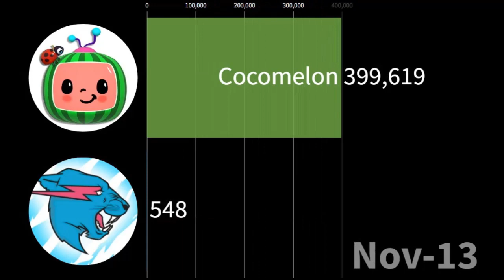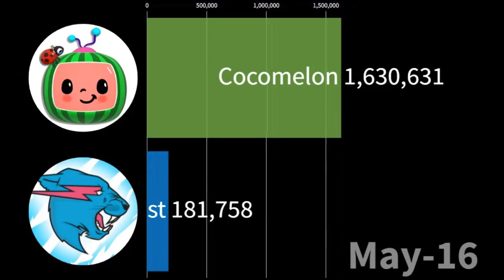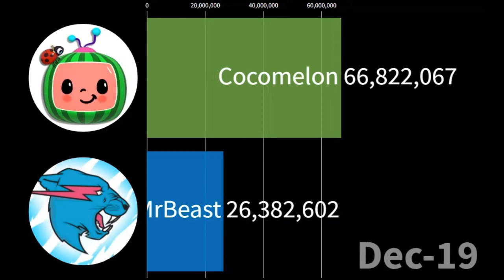Cocomelon vs MrBeast - Subscriber History [2010-2022]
The complete history of Cocomelon vs MrBeast.

Channels:
Cocomelon : 143.9M
MrBeast: 105.2M